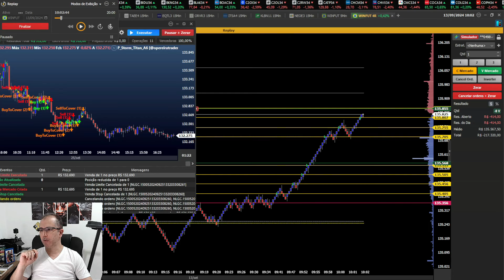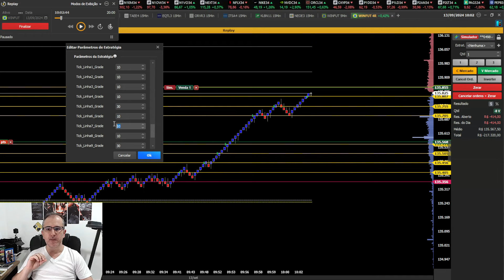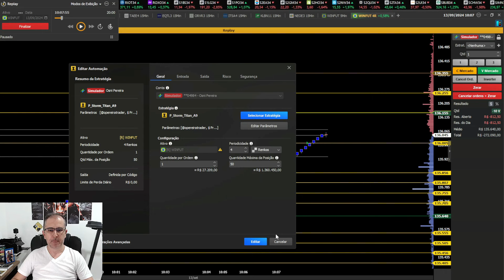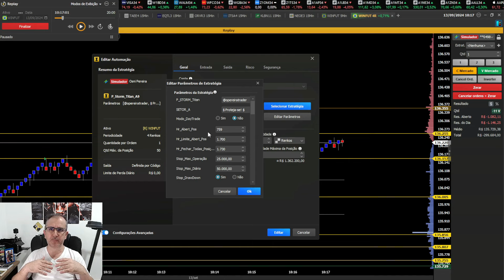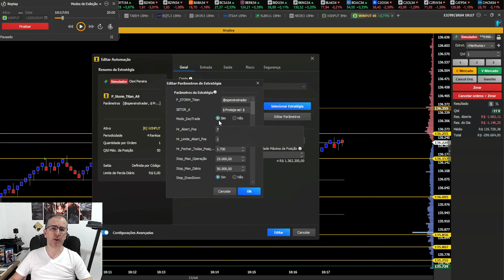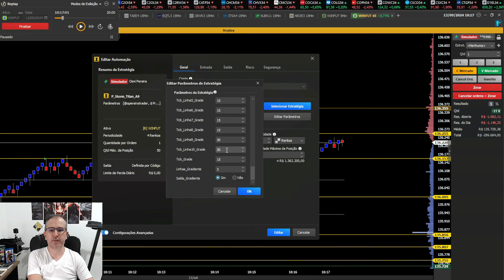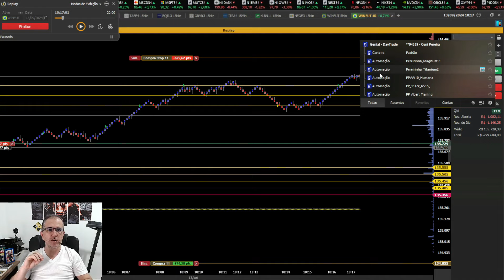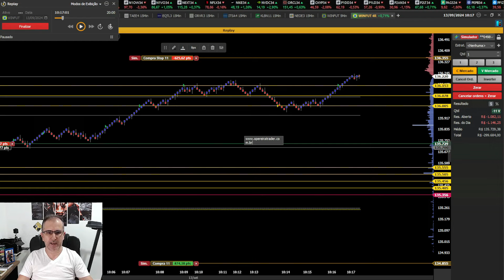Novo Gradiente : Ajuste Independente de Tamanho e Contratos nas Reentradas | Automação Avançada"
CORRETORA QUE EU USO: Abra sua conta gratuitamente na GENIAL Investimentos pelo